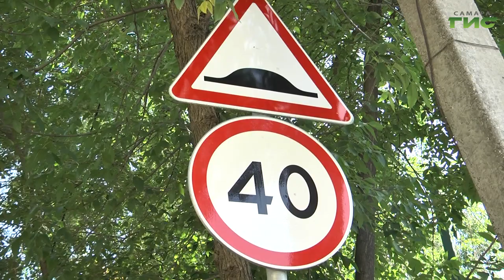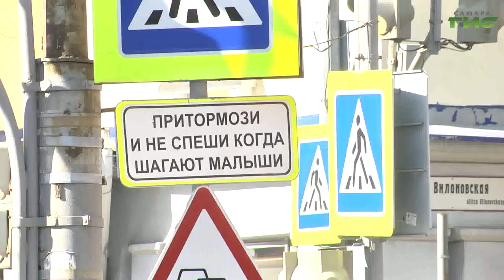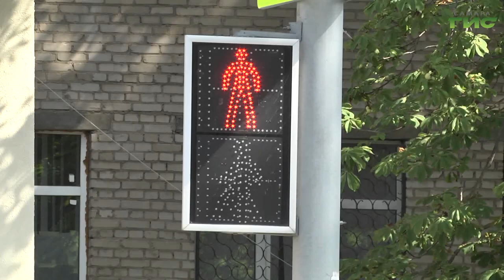В Самаре организовали контроль за безопасностью дорог, ведущих к учебным заведениям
В Самаре проверили участки улиц рядом с образовательными учреждениями. К ним в начале учебного года повышенное внимание, поскольку дорожные объекты должны соответствовать требованиям безопасности. Иметь пешеходные переходы, ограждения, знаки, светофоры, дорожную разметку. Необходимые работы предусмотрели на многих улицах, включая дороги, отремонтированные в рамках профильного нацпроекта. Благодаря нацпроекту более безопасным стал проезд по 22-м участкам, ведущим почти к полусотне учреждений. Ксения Баканова расскажет подробнее.